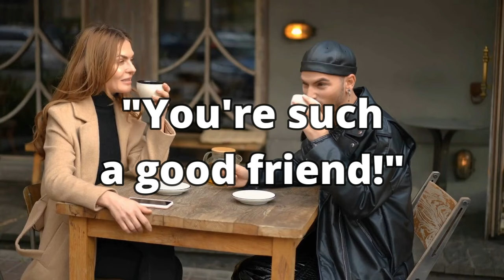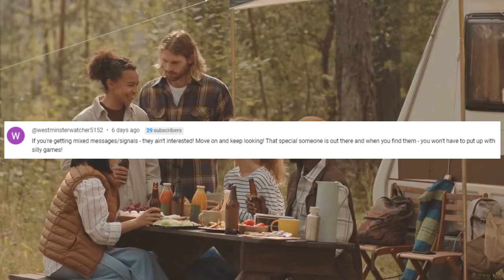If She Does These 8 Things, She Likes You But Is Afraid to Admit It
Ever felt like someone might be into you, but you just can't tell for sure? Well, you're not alone. In this video, we'll uncover 8 hidden signs that she likes you but is scared to show it. Get ready to become a pro at decoding those subtle hints!

Audio & Video Production by Afterschool Psychology